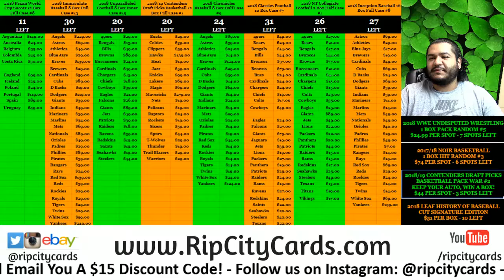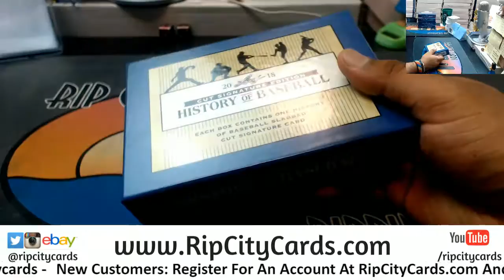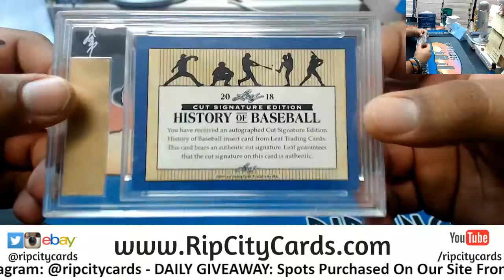2018 Leaf History of Baseball Cut Signature Personal Box JS RCC